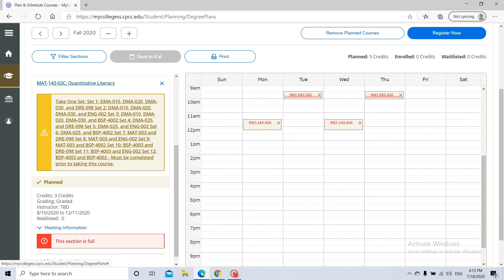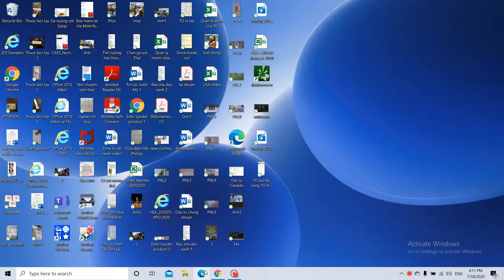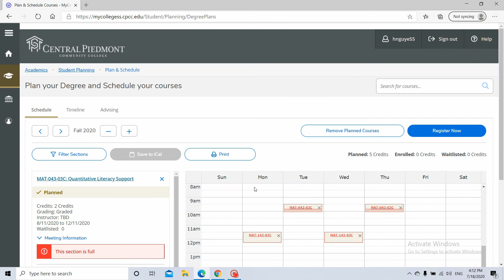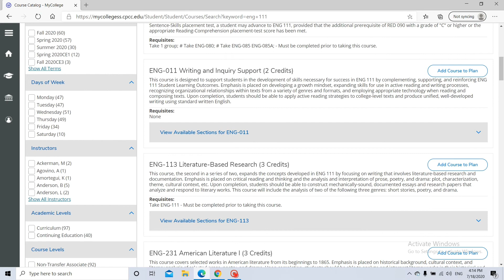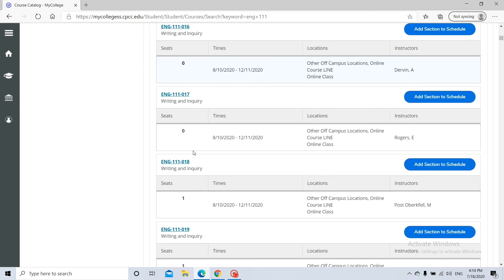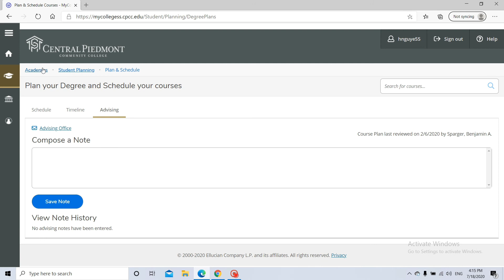Cách chọn môn trước mùa đi học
Screen record app: Screen Recorder Pro
©Bản quyền thuộc về Jessie Nguyen ➵ Không được đăng tải lại.